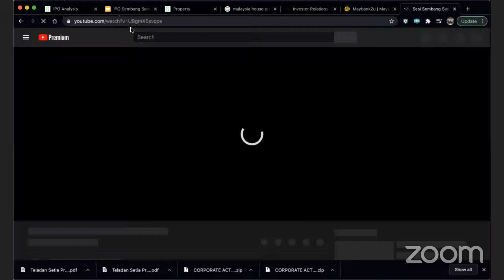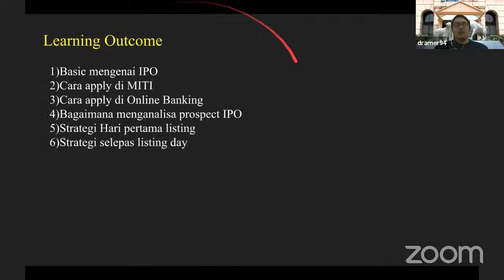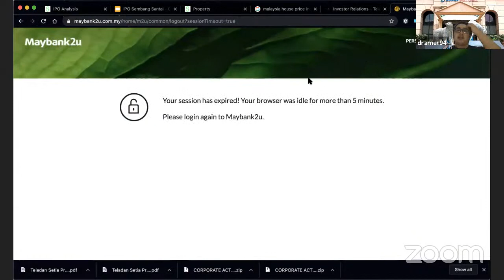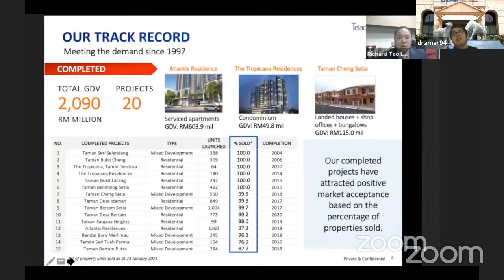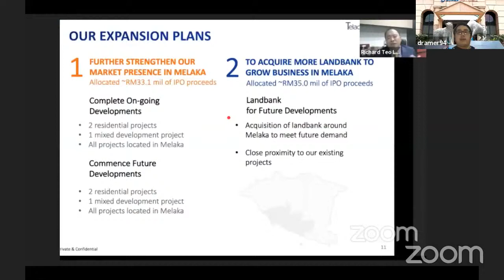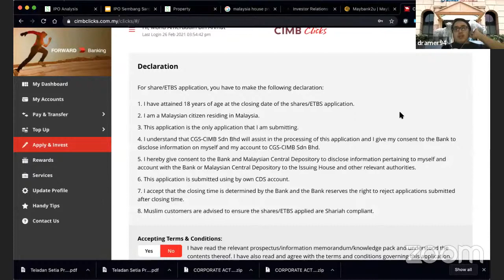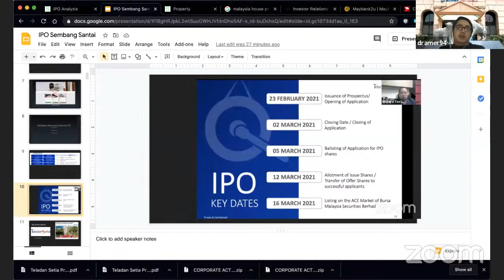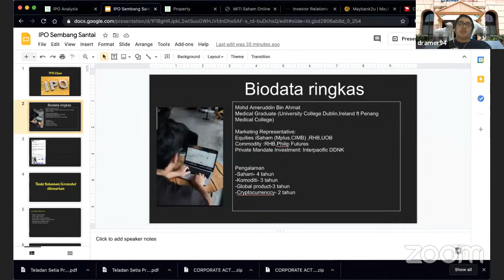Sesi Sembang Santai IPO: Teladan Setia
Sedikit penjelasan tentang IPO Teladan Setia

Boleh juga follow channel saya di telegram untuk perkongsian tentang saham :)

1)Nak buka akaun CDS ?
Saham
a) Mplus dan CIMB bersama iSaham dan dapat screener iSaham premium dan support group iSaham percuma
b) RHB bersama team AAA(Asri Ahmad Academy ) dan dapat channel support dengan weekly live revision
c) UOB

Komoditi (FCPO)
-RHB ,Philip Futures dan LT

2) Nak Invest dalam  Interpacific Private Mandate dibawah seliaan Fund Manager Dato' Dr Nazri Khan (DDNK)?
-Minimum Investment 50k
-Syarikat Interpac dimiliki oleh Berjaya Group di bawah Tan Sri Vincent Tant

3) Nak belajar tentang Saham?
-Silibus basic hingga advance
-Lifetime group support
- Undervalue price

Nantikan  lebih banyak perkongsian tentang saham dalam video seterusnya!